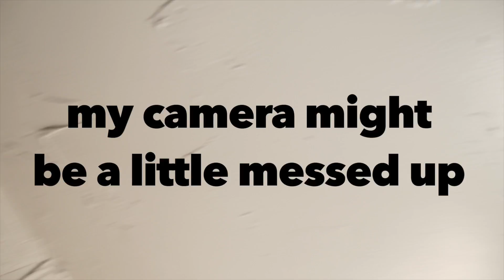Episode 64 of 100 - The Production Teams are back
We're bringing the production teams back. This time you can film more often and with as many groups as you want. Have a great night!

Check out some of the best vlog music on YouTube. Music by: Joakim Karund

Actors can work out on camera every week. Below are a list of services offered to actors for only 60 bucks a month.

Self Tapes
Web Series
Script Writing

Sub to these channels. They will change your life and motivate you to be you and not some douche the industry wants you to be. Be you and the rest will fall into place. Be selfish with your content. Make your videos for you and not for anyone else.